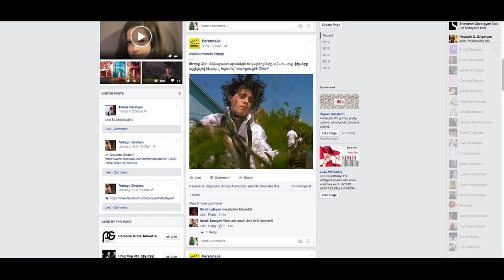8-ից 8 #1 [Տարան'Ծ'ինո]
PersonaJe-ը ներկայացնում է 8-ից 8 հաղորդման առաջին բոցը աշխարհահռչակ ռեժիսոր Քվենթին Տարանտինոյի հետ։
PersonaJe-ին կարող եք հետևել այստեղ